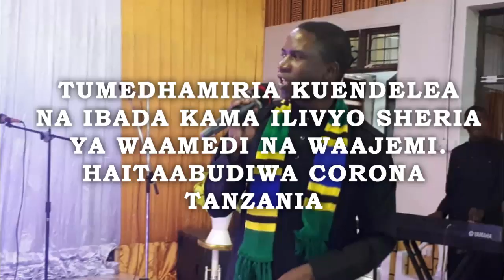🔴 Walisema ni heri tufe kuliko kuisujudia CORONA. 2021.